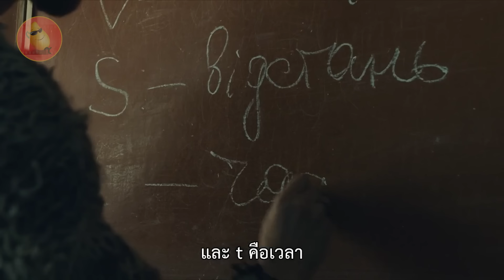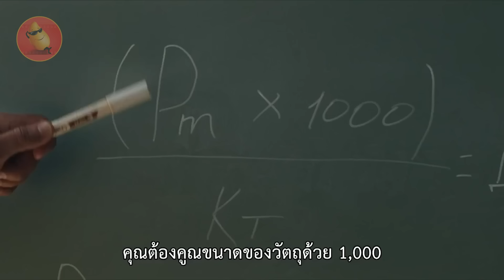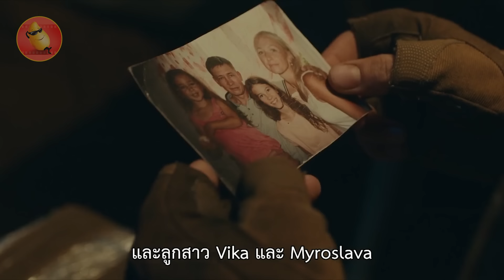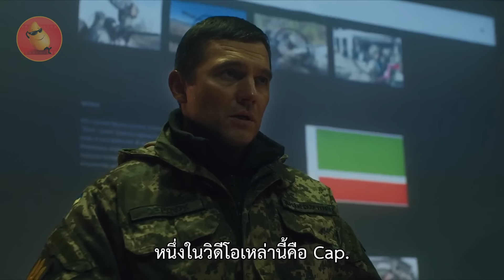จากชายสุดธรรมดา ต้องกลายมาเป็น สไนท์เปอร์ที่เก่งสุด! (สปอยหนัง) Sniper the white raven (2022)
Youtube premium ของแท้ ราคาถูก
ดูยูทูปจุใจ ไม่มีโฆษณาคั่น แถมยูทูปมิวสิค
ฟังเพลงเพลินไม่มีสะดุด สมัครทีเดียวได้สองต่อ
มีทั้งระบบ ios และ android  สมัครง่าย
ยกเลิกได้ทุกเวลา โดยมีแอ้ดมินบริการทุกขั้นตอน
โปรโมชั่นพิเศษ เพียงเดือนละ 55 บาทเท่านั้น!
บอกมาจากช่อง Mangoman ลดจ่ายเพียงแค่ 50บาท!
คิวอาร์โค้ด ที่ขึ้นบนหน้าจอ หรือแอ้ดไลน์ @bowchi5
หรือง่ายกว่านั้น คลิกที่ลิ้งนี้เลยงับ
ซึ่งตัวผมก็ใช้มานานแล้ว บอกเลยว่าดีมากๆเลยครับ ^_^

เลี้ยงกาแฟแอด ให้มีแรงตัดต่อ สนับสนุกได้ครับ ^_^

sniper the white raven (2022)
imdb 5.7
Rotten นักวิจารณ์ 87% คนดู 71%